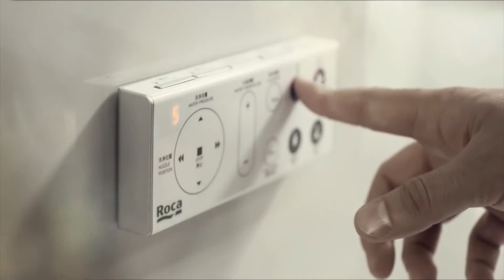Roca - only in Domus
Միայն Դոմուս-ում
Բարձրակարգ սանիտարական կերամիկայի աշխարհահռչակ իսպանական ապրանքանիշ Roca-ն արդեն Հայաստանում է։